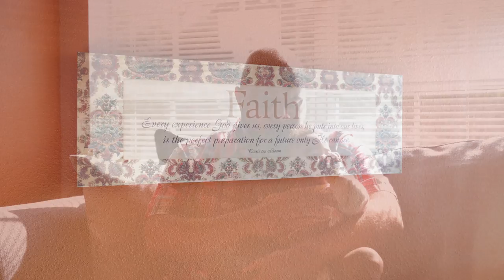4EverAmin x Myron Fair - Wine & Milk (Sad Song) • [ Short Film ]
4EverAmin x Myron Fair - Wine & Milk (Sad Song)
Produced/Mixed/Mastered by Sebastian Valiente

Video Shot & Edited by RMVP Studios
Directed & Edited by 4EverAmin